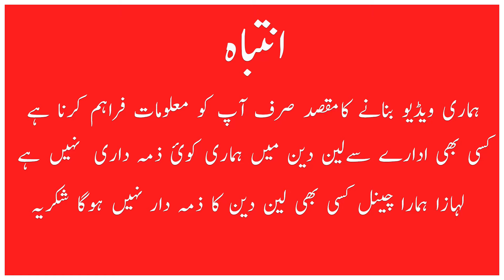Chinioti Furniture sofa set and chairs in Wholesale Chiniot Furniture Market